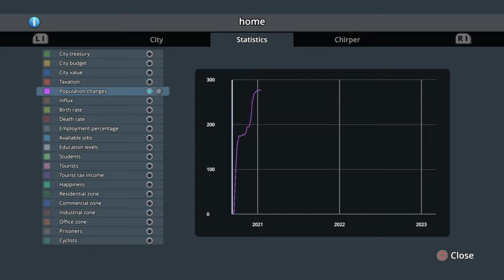Growing my city